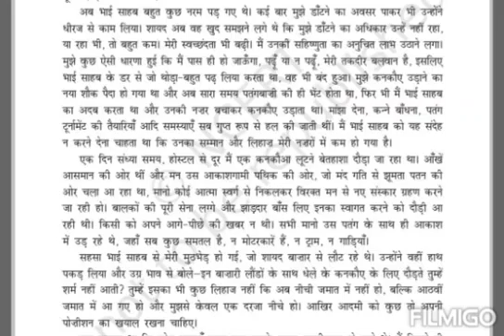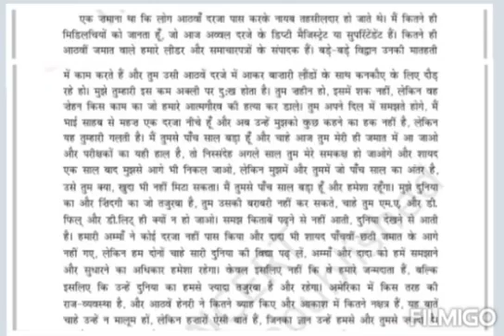Class 10 Hindi, बड़े भाई साहब-भाग 5, 02-6-2021